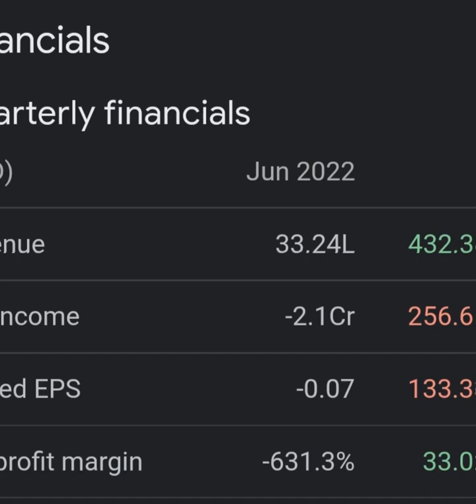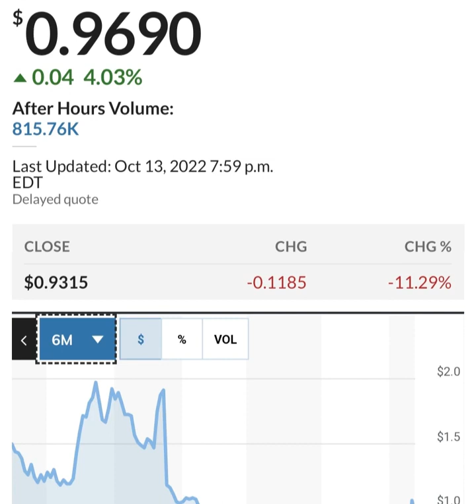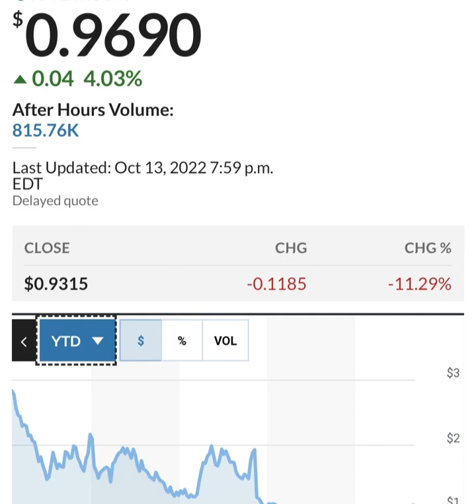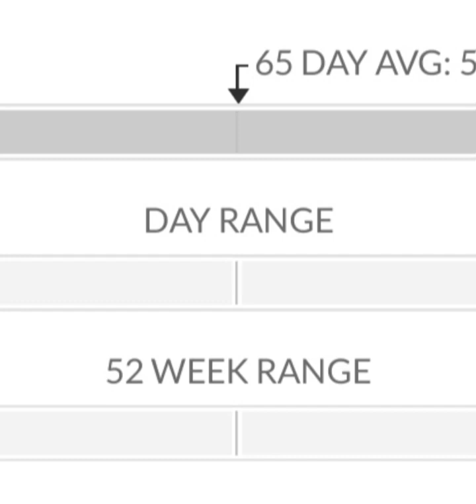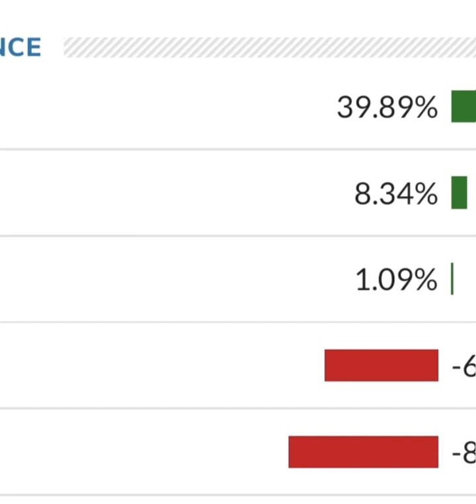MMAT TRCH Stock Will Make Millionaires! MMAT Stock Analysis Meta Materials Stock Prediction